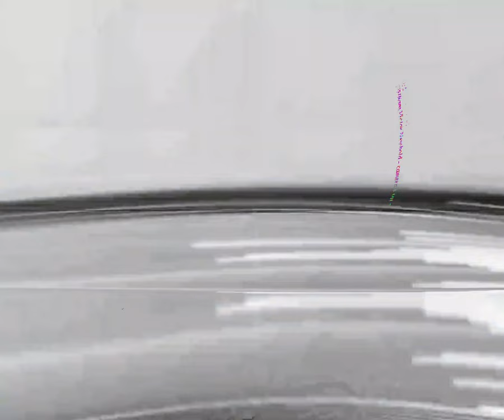[EPILEPSY WARNING] Movie 24 03 15 22h09m24s